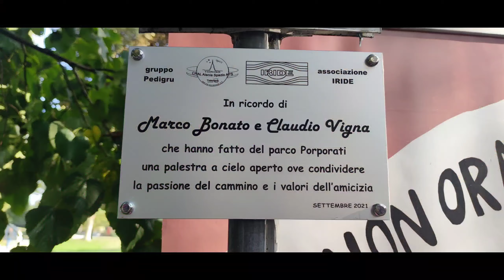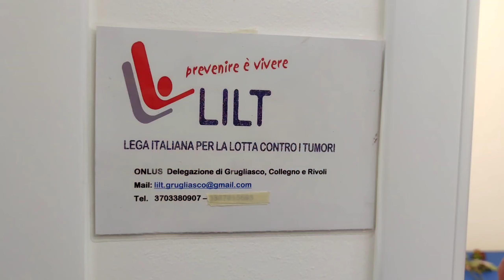Camminata in rosa - 23 Ottobre 2021